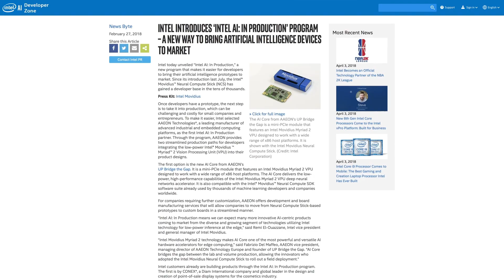Introducing Intel AI: In Production | AI News | Intel Software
In this episode we’ll look at a recently unveiled program that makes it easier for developers to bring their artificial intelligence prototypes to market, Intel AI: In Production.

AI News | Introducing Intel AI: In Production | Intel Software